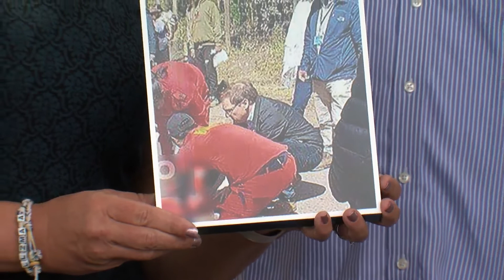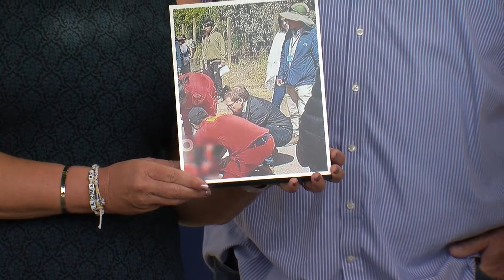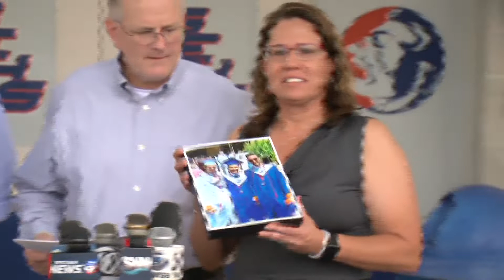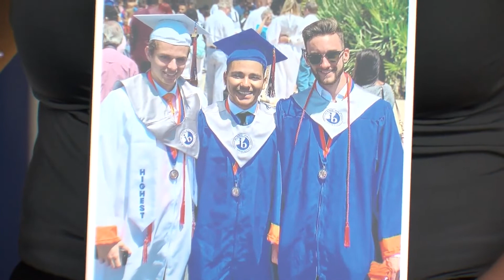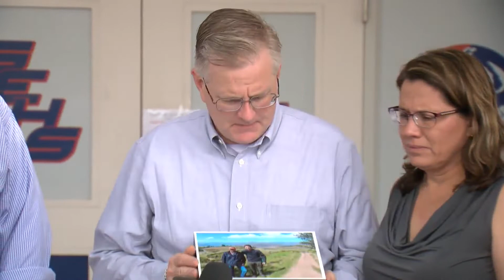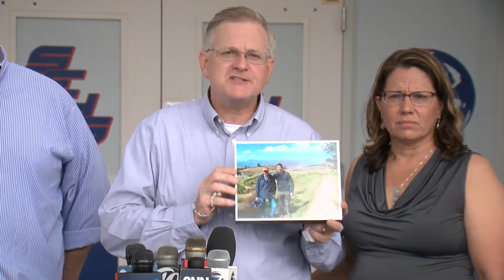Family searching for good Samaritan, witnesses after Bradenton grads killed in Peru bus crash